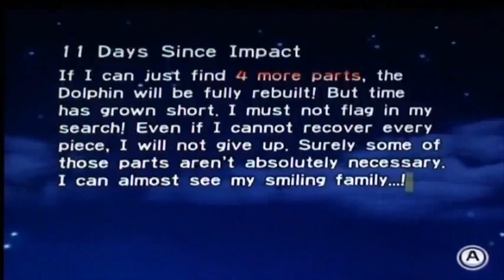Pikmin - Day 11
As we come back to The Distant Spring again we find the ship parts Zirconium Rotor and Pilot's Seat.